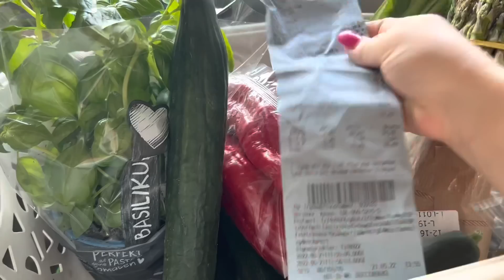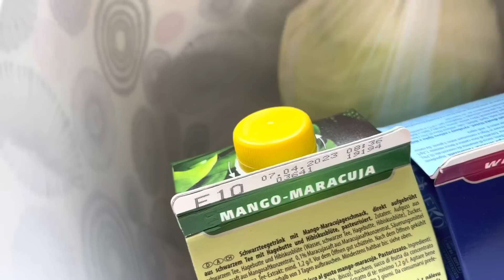Comprar para a semana/Suíça com Susana Correia